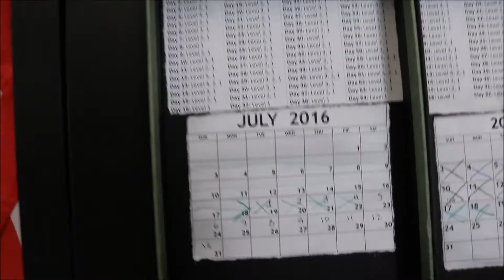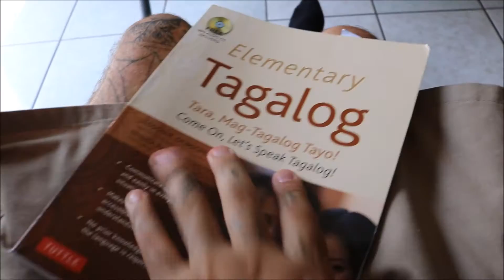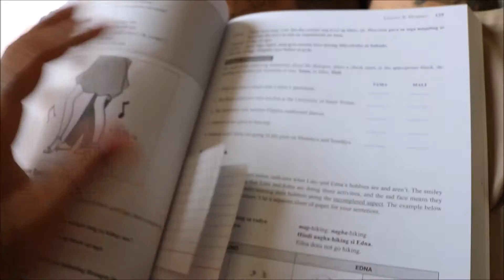How I Study Languages | Nathan Heightz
Channel Description: Welcome! “Nathan Heightz” is a Youtube channel focused on learning foreign languages, veganism and self-improvement. If you are interested in any of these things this may be the channel for you.